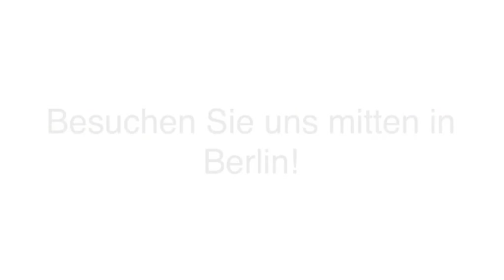Snacks - Berlin Die Stulle Lecker Essen Manufaktur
Die Stulle Lecker Essen Manufaktur in Berlin ist Ihre erste Wahl, wenn Sie nach Snacks oder belegte Stullen suchen. Für mehr Informationen erreichen Sie uns unter der Telefonnummer (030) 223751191 . Besuchen Sie uns auch unter der oben genannten Webadresse!